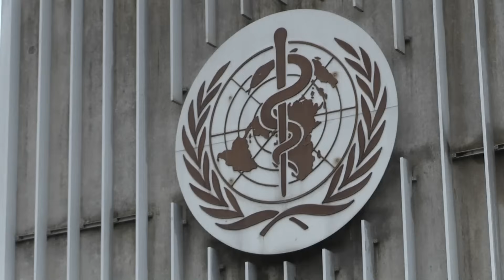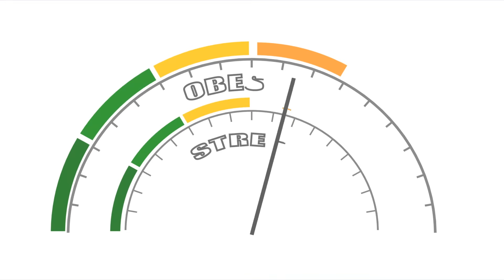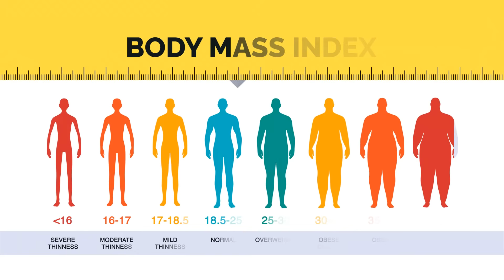The Obesity Epidemic: Why It’s a Global Health Crisis in 2026?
Understanding the Global Obesity Crisis Causes, Consequences, and Solutions
Obesity is more than just a weight issue—it’s a global health crisis contributing to heart disease, diabetes, stroke, and certain cancers. In this episode, we explore:

This video is designed to educate, raise awareness, and spark conversation—because understanding the problem is the first step toward prevention.

Global and U.S. obesity statistics and trends
How obesity fuels chronic diseases
Causes including diet, lifestyle, genetics, and environment
Prevention strategies from countries with low obesity rates
Medical interventions and treatment options
Social and economic impacts of obesity

Engage & Help Spread Awareness:

Chapters -
[0:09] Why obesity is a global health crisis
[0:39] Shocking global and U.S. obesity statistics
[1:12] Diseases linked to obesity
[1:53]Why obesity rates keep rising
[2:23] How environment and lifestyle affect weight
[2:27] Countries successfully fighting obesity
[3:03] Prevention and treatment options
[4:03] End Note

Your comment helps YouTube’s algorithm show this video to others who need this life-saving information while supporting our channel’s growth.

 • Episode 5: [Stroke – The Silent Global Epidemic [ coming soon ] Take charge of your health today—small changes can prevent big problems tomorrow!